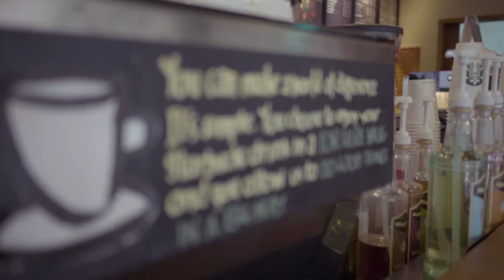Street Food Goodness (Vlog 26)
Because street food is awesome!

Let me know what your favorite street food is!